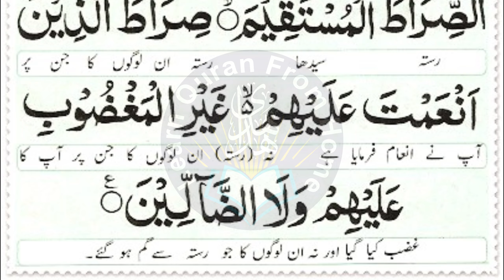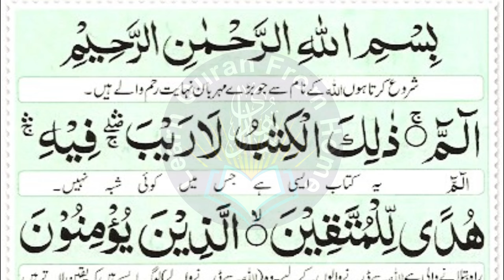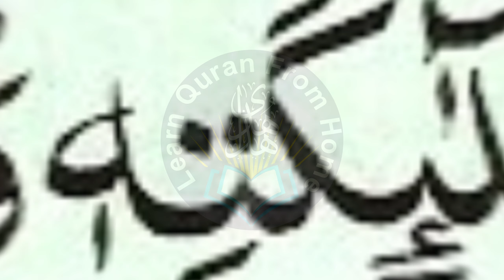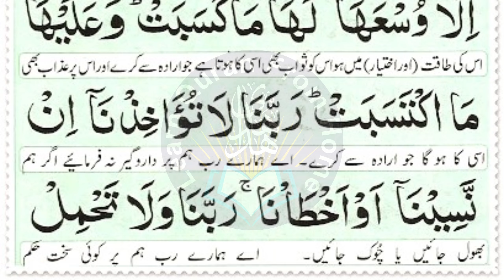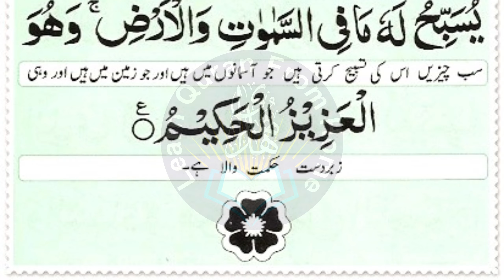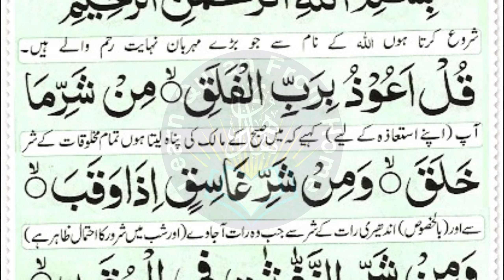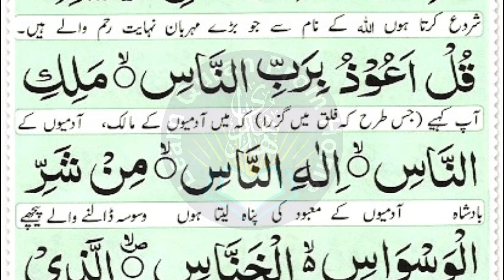Most Popular Of Manzil Dua | Manzil Tilawat Full | Kale Jadu Ka Tod | Kale Jadu Se Hifazat Ka Wazifa